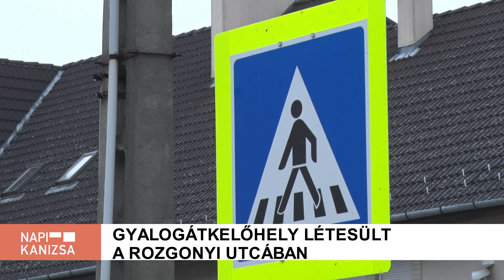Kanizsa TV NAPI KANIZSA - Gyalogátkelőhely létesült a Rozgonyi utcában